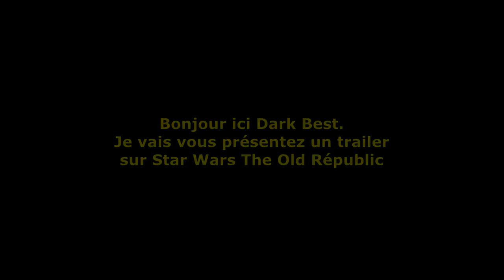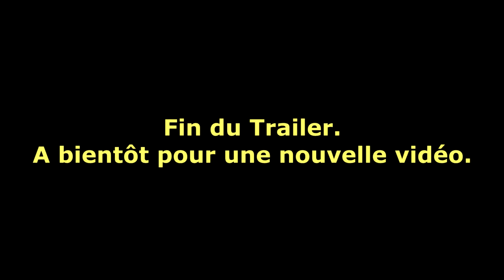STAR WARS THE OLD REPUBLIC KNIGHTS OF THE FALLEN EMPIRE FR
Bonjour a tous , ici Dark Best.

Dans cette bande-annonce d'introduction se déroulant avant les événements de l'extension Star Wars™: The Old Republic™, Knights of the Fallen Empire, découvrez la tragique destinée de deux héritiers, des jumeaux pris dans une toile de manipulations perverses tissée par l'Empereur le plus terrifiant et le plus puissant qui ait jamais menacé la galaxie.
La conquête a un prix, et seuls ceux qui
sont prêts à tout sacrifier pourront le payer.